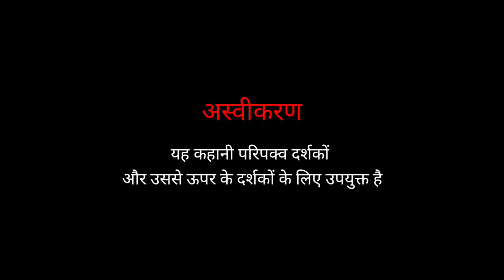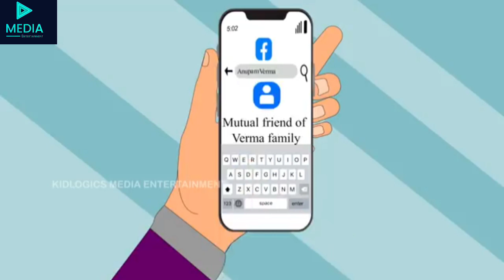काली नज़र || Hindi Story || Hindi Kahani || Media Entertainment